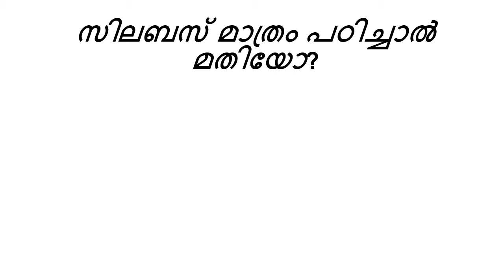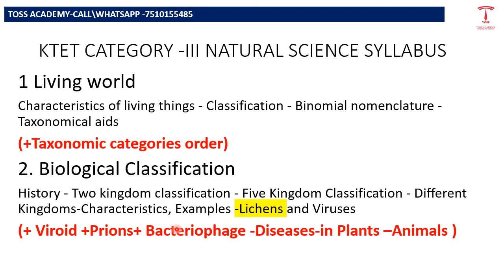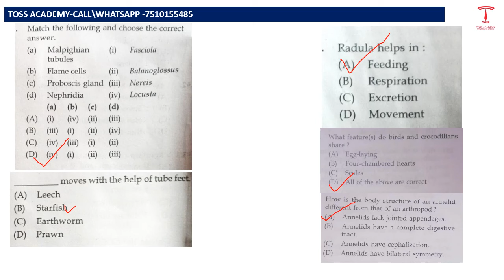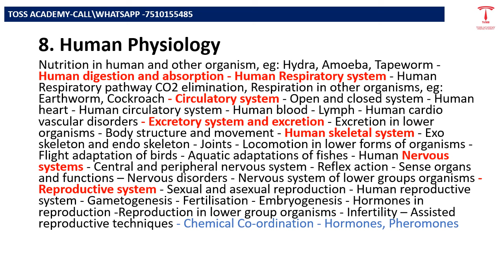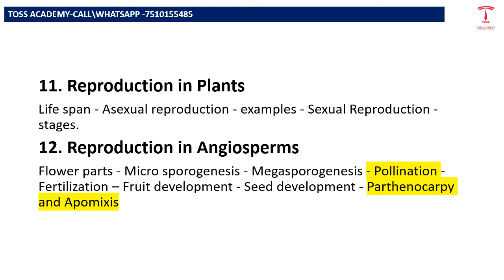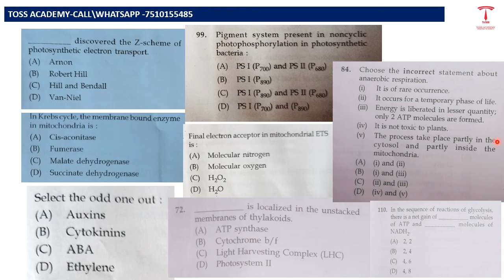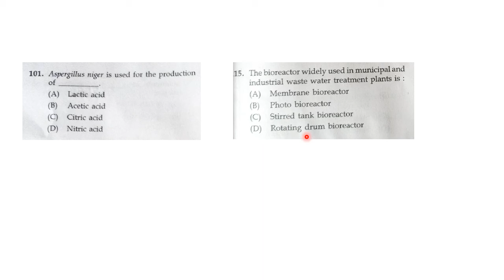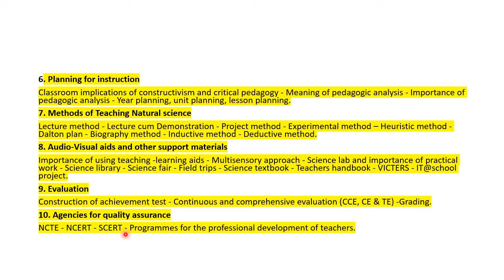syllabus &More KTET CAT 3 Natural sciene